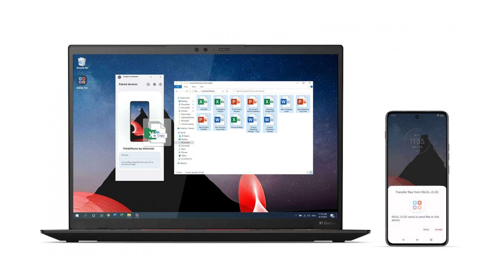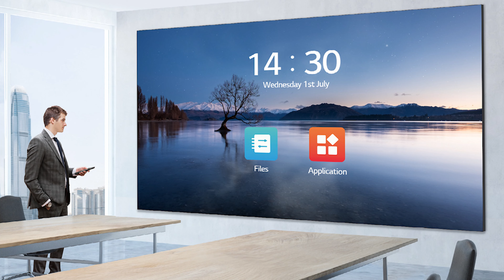منتج واحد سعره ربع مليون دولار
شاومي تطلق سلسلة red,i k60  العنيفة
ومعالج هو الأقوى من إنتل